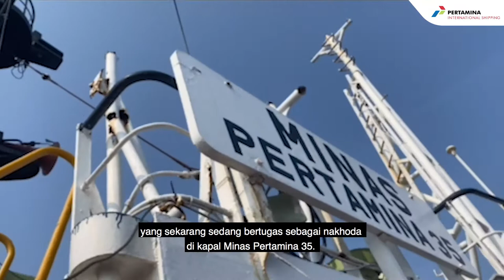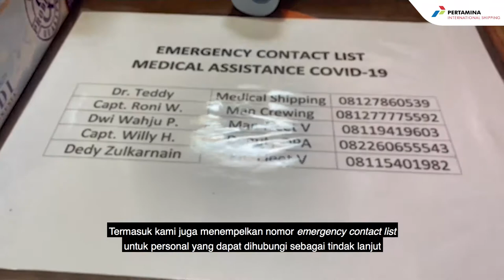MT Minas Sigap Mencegah COVID-19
Hi, FrenShip!

Mau tau mengenai cara penanganan dan pencegahan COVID-19 di kapal MT Minas milik PT Pertamina International Shipping? Yuk, simak video berikut!